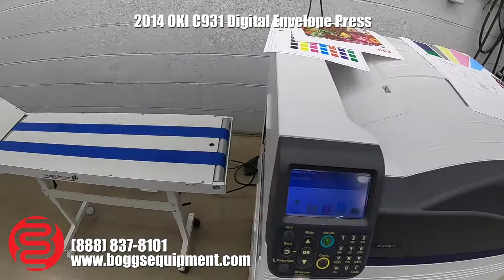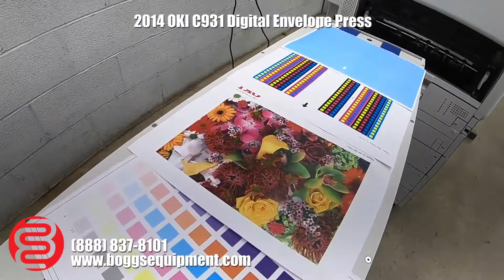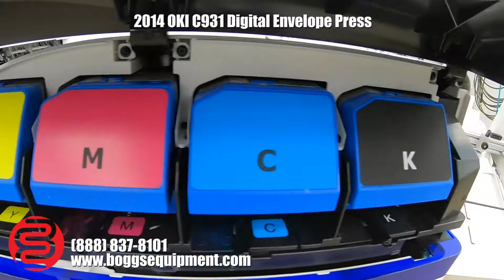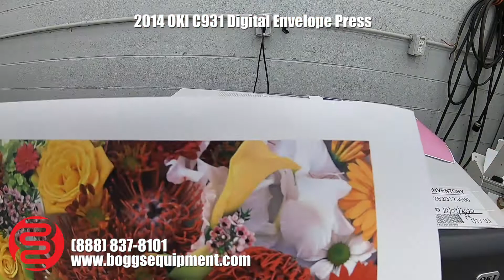2014 OKI C931 Digital Envelope Press